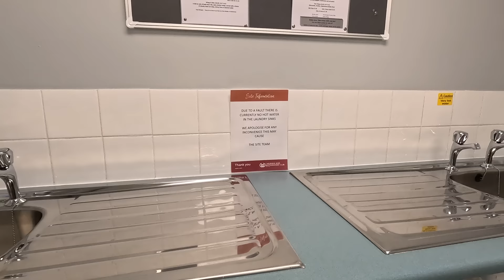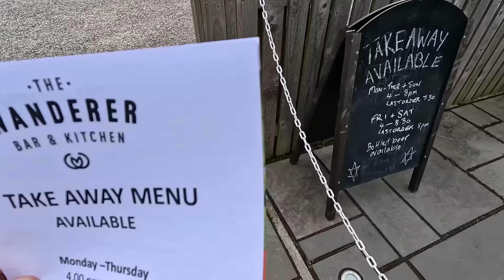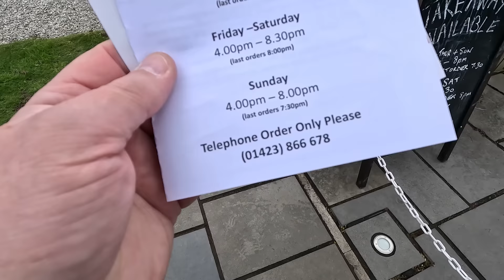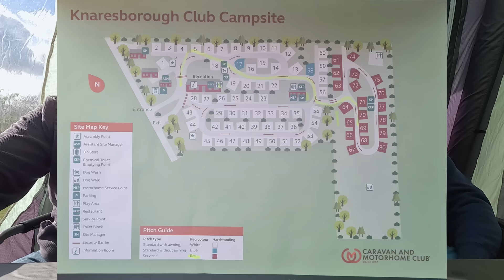Arriving At Knaresborough Caravan And Motorhome Club Site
We arrive at Knaresborough Caravan And Motorhome Club Site for the start of our Easter break, five nights on a fully serviced pitch in the beautiful county of Yorkshire.

Chapters
00:00 Introduction
02:01 Route
08:59 Approaching the site
10:19 Drive around
13:04 Pitched up and look around
19:47 Site information